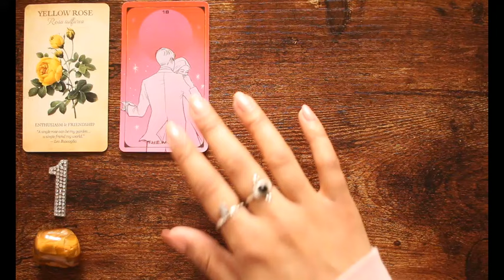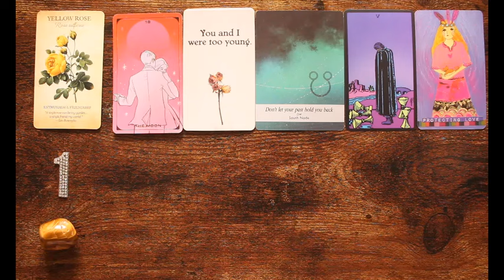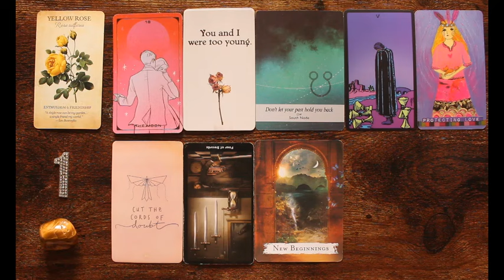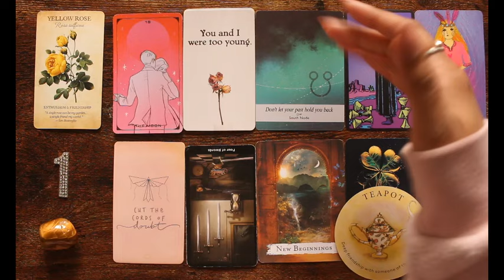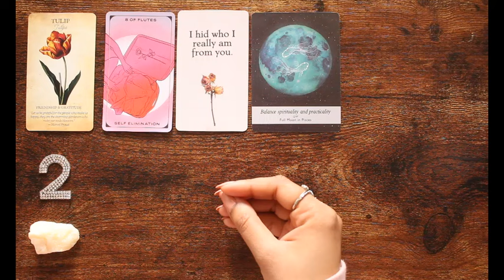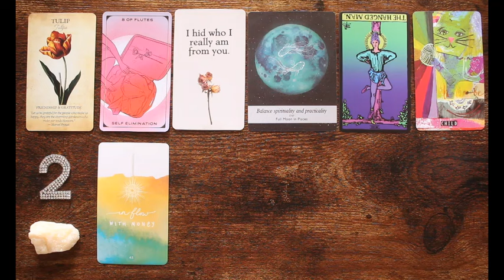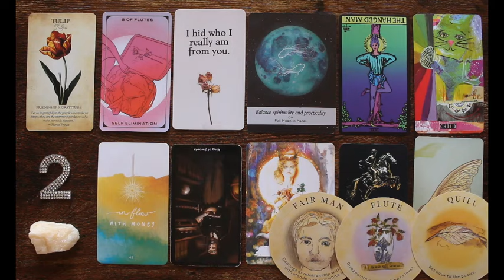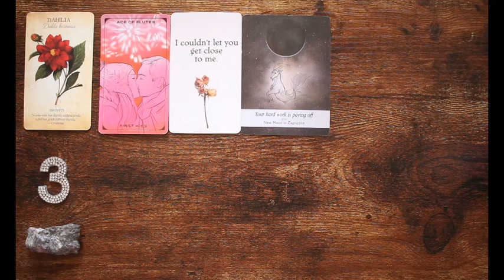🌸 HOW DOES HE FEEL ABOUT YOU! 🌸 What Else is Going on with Him? 🌸 Pick A Card Tarot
This Tarot Reading looks at how he feels about you and what else is going on with him! This reading is timeless, so it's good whenever you click on it. This will apply to your love life whether you are single, dating, in little to no communication, or in a relationship. 💕

Timestamps:
Intro - 00:00:00
🌙 Pile 1 - "Yellow Rose" - Tiger's Eye - 00:01:18
🐎 Pile 2 - "Tulip" - Orange Calcite - 00:31:53
🎆 Pile 3 - "Dahlia" -  Rubies - 01:00:18
⛵ Pile 4 - "Sacred Lotus" - Ocean Jasper - 01:28:45

💟 Thank You for Sharing Your Kindness!

Love energies are making physical moves in your love life now! 💕🌸